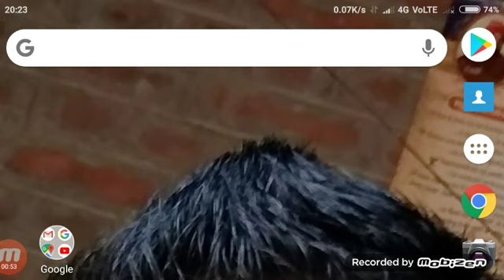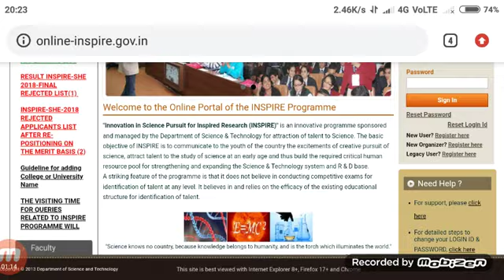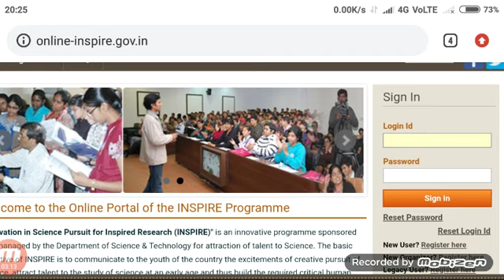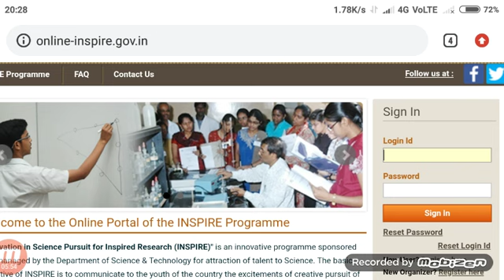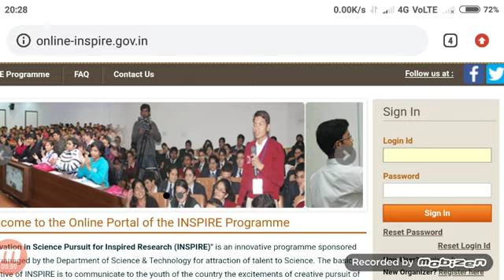inspire scholarship revert problem